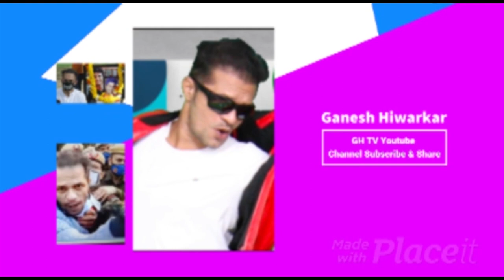Amir Khan Has A Master plan To Cheat People For Lal Singh Chadha Don't Be Trap| Sushant Singh Rajput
If you want to help me Pls Usoing Google pay, paytm or phone pay on 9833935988

For Help Me In My Dance Class Or Pay fees Of Dance Class join following Link

Dance And Entertainment Videos